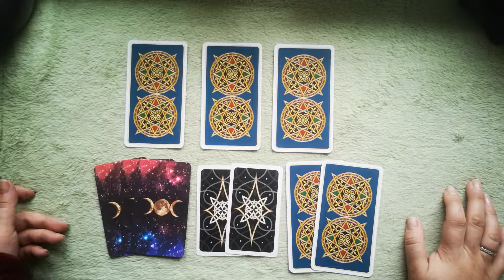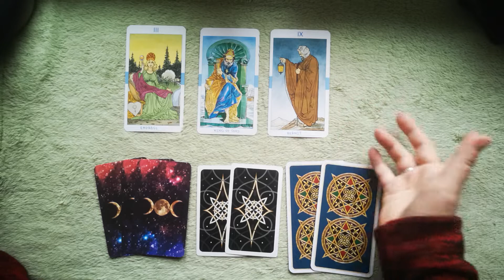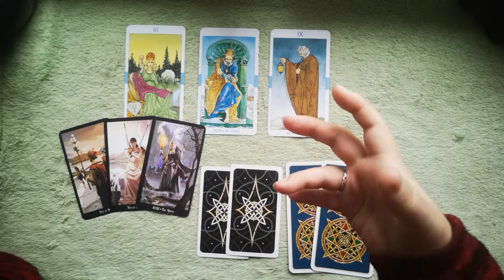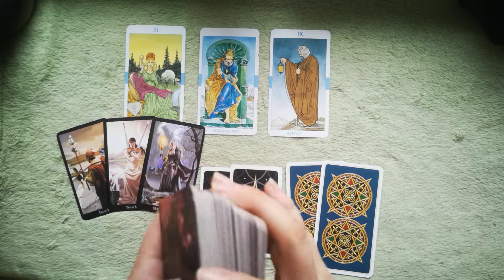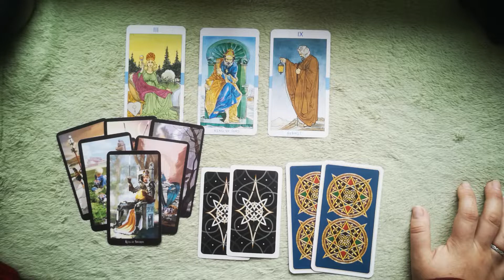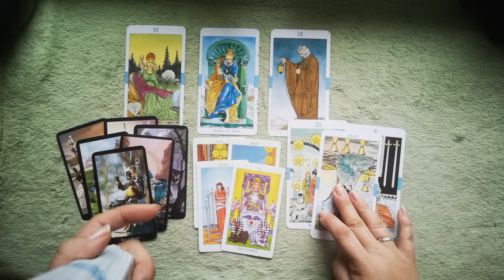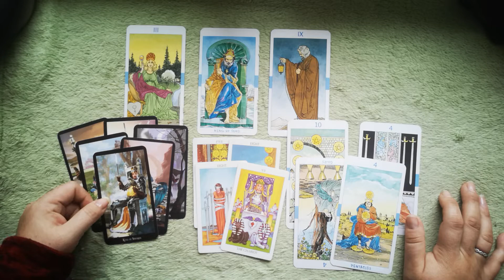MONTHLY NUMEROLOGY: NOVEMBER 2019 LIFEPATH 6 |TAROT FORECAST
30 MINUTES reading: two-three questions reading\detailed relationship or job analysis \near future forecast for the next 3 months’ time (30-35 mins) - 55 USD
NEW LOVE - who is coming next to you for singles (30 mins) - 55 USD
12 HOUSES SPREAD - a detailed analysis of all spheres of your life for a 1 year timeline. (1 hour) - 111 USD

I accept only 12 requests for a reading a week. I provide prerecorded readings. Please include your name and names of other people involved. Once I have completed your video reading (within 10 work days) I will send the link to the video via your email. Thank you!